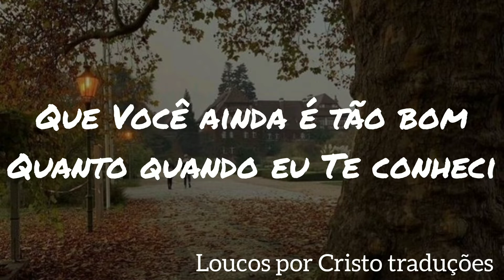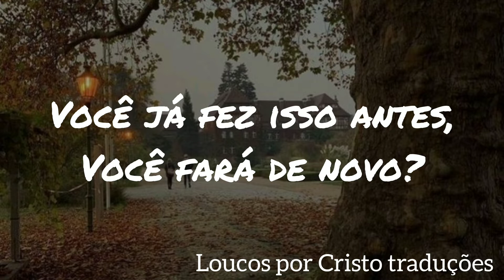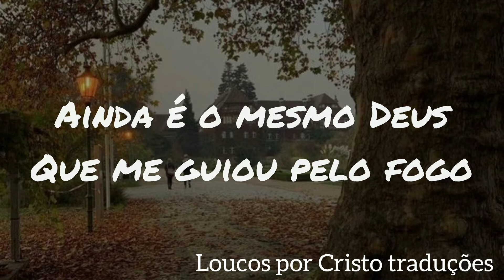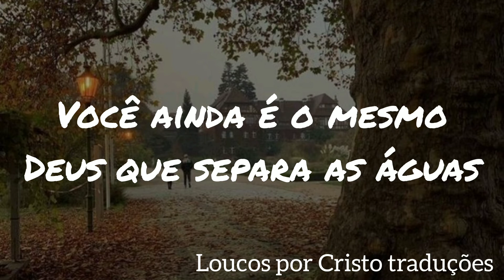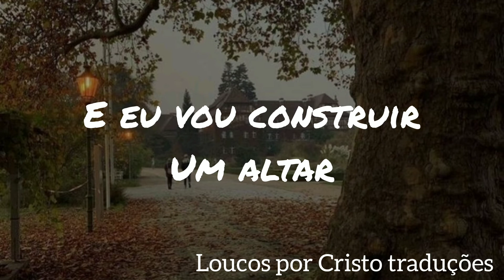Just as Good - Chris Renzema feat. Ellie Holcomb - tradução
Letra:
I've been here before, my heart feels so weak
Got this weight upon my chest and
I can't stop forgetting
My God, that You've never left, You're right here with me
Still I'm convinced You're hiding
Oh God, would You remind me?
That You're still just as good as when I met You
You're still just as kind, don't let me forget that You're
Still the same God that led me through the fire
You're still the same God who separates the waters
Come do what only You can do
God, I need You
You've done this before, will You do it again?
'Cause the waves are all around me
And it feels like I'm drowning
My God, will You still reach down and give me Your hand?
'Cause even when I'm doubting
Your love it still surrounds me, oh
And You're still just as good as when I met You
God, I need You, oh
And I will build an altar
And stack it stone by stone
'Cause every Ebenezer says I've never been alone
My faith will surely falter
But that don't change what You've done
'Cause every Ebenezer points to where my help comes from
Come do what only You can do, oh
Now I will build an altar
Oh, every Ebenezer points to where my help comes from
Fonte: LyricFind